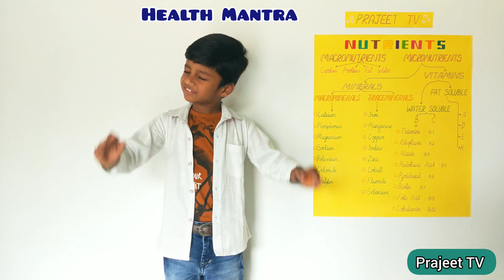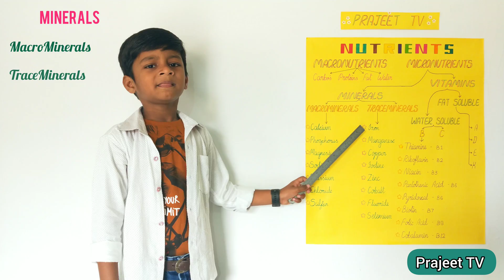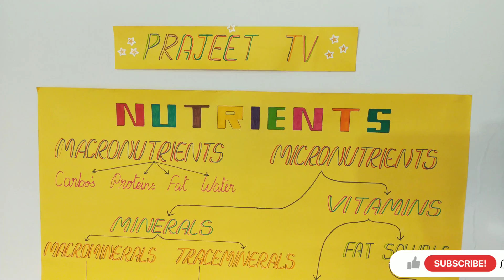Types of Nutrients | Macronutrients | Micronutrients | Vitamins | Minerals | Nutrition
Hi!  வணக்கம்!!! 🙏🙋🏻‍♂️😊
       I am an INDIA BOOK OF RECORDS Title winner as ACCOMPLISHED TODDLER when i was 4 years and 2 months from SALEM, TAMILNADU.
       On my channel, you can find Multiple School level Learning. I love learning and sharing my knowledge and experiences with you!
       My channel is all about Educational videos, fun videos and videos for kids. I'm running the show with the help of my mom!